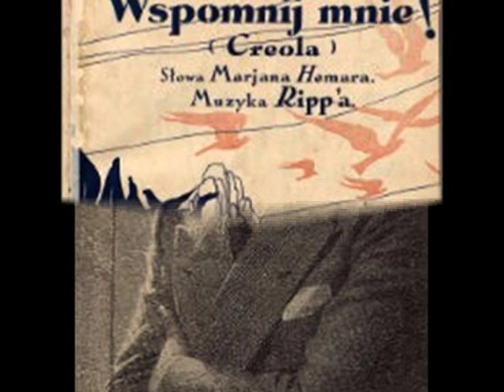Old Italian tango: Creola - Daniele Serra, 1926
Daniele Serra, Tenore con Orchestra - Creola, Tango-Canzone (Ripp), Disco Grammofono 1926 (Italy)

NOTE: "Creola" is a song composed in the rhythm of tango by Ripp -- which is  a pseudonym of Luigi  Miaglia, author of musicals in the Italian Twenties .
« [...] Creola
dalla bruna aureola
per pietà sorridimi
che l'amor m'assal. »

(A Creole girl
with the dark halo
and pitifully smiling back to me)
The term " bruna aureola ", refers to the halo of " dark hair " around head of the Creole girl. The song , which fits in the spread of the Latin rhythms from South America  and the victorious march of tango through the dance floors of Europe of the Roaring Twenties, was  introduced in Italy by Daniele Serra in 1926. It was dedicated by author to the Italian dancer Isa Bluette and in short time it became enormously popular in Europe. In Poland, "Creola" was presented under the title "Wspomnij mnie" (Remember Me) in 1929 on stage of the Warsaw cabaret "Qui pro Quo", by actress Maria Modzelewska, who sung it with a beautiful, melancholic "good-bye" text, written written by her husband and a fine Polish poet, Marian Hemar. Beautifully performed also after WW2 by most talented Polish singers and actors (Zofia Terne, Sława Przybylska, Krystyna Janda) it belongs now to a set of Polish golden evergreens and its Italian roots are scercely remembered. In Italy, "Creola" also had its comeback in the 1950s and 60s, thanks to interpretations by the finest Italian singers like  Nilla Pizzi, Milva or Gigliola Cinquetti .